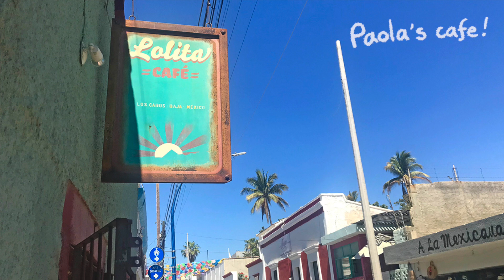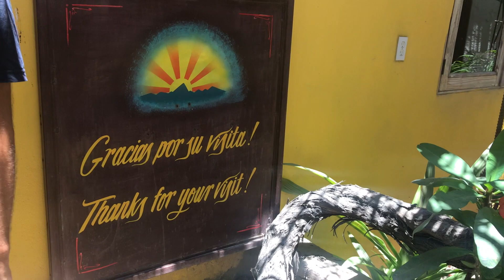Baja California, Mexico. Sergio visits the 'doctor.'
I'm a comic creator, illustrator and publisher based in London UK.
This is the ninth episode of my vlog!

Music is by Pete Rock - Petestrumentals (2001)